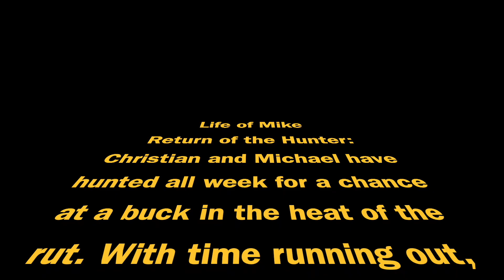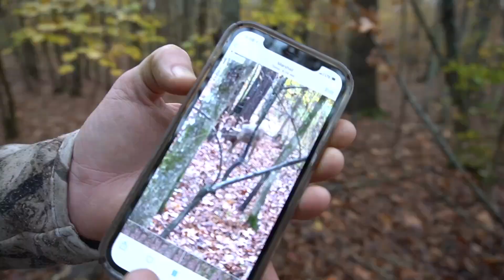I have NEVER Seen This Buck UNTIL NOW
This buck came out of nowhere and gave us a show! Watch as Christian and I go to work and make the most out of the final hunt together.